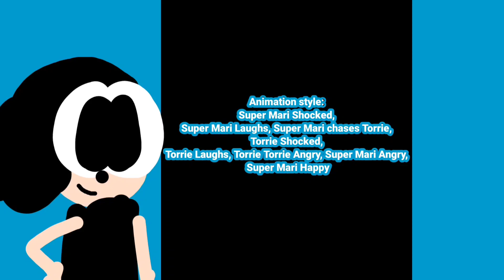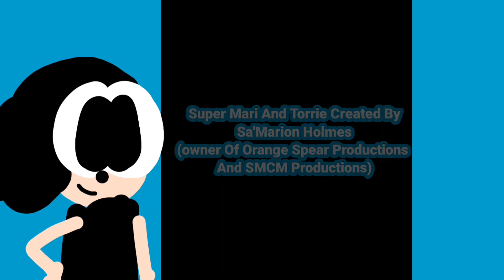Super Mari: The Animated Series Season 1 Episode 5 (Super Mari Meets Elizabeth)